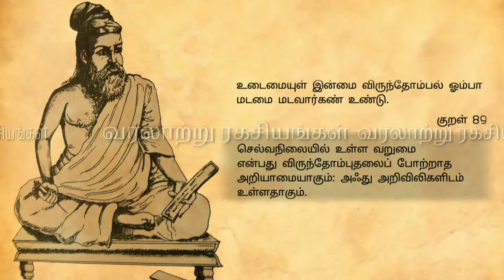திருக்குறள் #89 || வரலாற்று ரகசியங்கள்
🕉️வரலாற்று ரகசியங்கள்🕉️